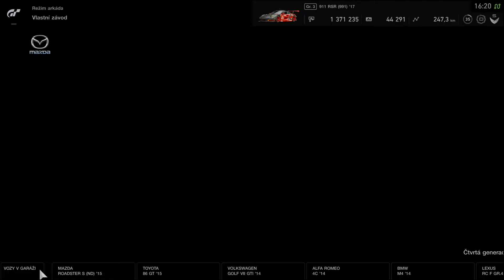Gran Turismo Sport PS4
Rád by som začal takouto minisériou z hry GT Sport. Ty ako divák si vyberieš trať, ktorú sa pokúsim odjazdiť čo najlepšie s protivníkmi. Vždy pôjde o rovnaké auto pre všetkých aby neboli zbytočné znevýhodnenia. Na každú trať budem mať pripravené iné auto. Tak sa pohodlne usaď a na konci si vyber a napíš do komentu tvoj výber nasledovnej trate.